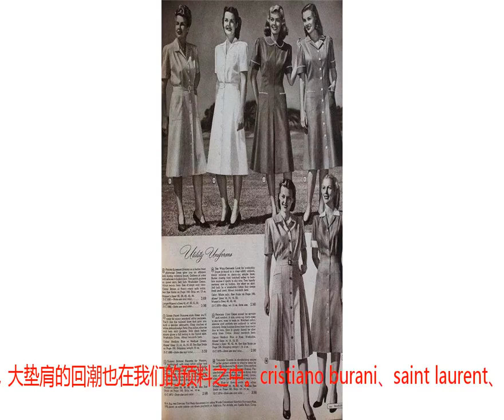顺嫔张嘉倪明明瘦的穿童装 今年秋天你需要一副大女人的肩膀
虽然《延禧攻略》已经下线，但最后出场的顺嫔却给大家带来了最后一波小高潮，不是因为她的黑人设而是因为它那与天同宽的大垫肩！虽然张嘉倪贵为“紫禁城第一美”，但是我们却无法将视线从那完全形成一条直线的垫肩上移开，尤其是与小肩膀的延禧一对比，效果更佳明显。于是又人纷纷吐槽是张嘉倪本身肩膀太宽才导致垫肩看起来太过夸张，但其实人家不是宽而是直，明明是天生的衣服架子来的。尤其是最近张嘉倪发布的微博中，身穿的burberry其实是一件童装来的，可见真人是真的瘦！今年秋天你需要一副大女人的肩膀话说一副大女人的强势肩膀在今年秋冬全面回归，小家碧玉唯唯诺诺的小肩膀不再是我们的追求，垫肩才是今年的必备！说起垫肩，现在的95后，00后大概都不太清楚，其实你们小时候的春晚基本就是垫肩的天下，而且在90年代垫肩绝对是时尚潮流的标志，甚至成为“power women”女权主义的标志性单品。而在轻复古风潮劲吹的当下，90年代的各种土酷单品轮番上阵，大垫肩的回潮也在我们的预料之中。cristiano burani、saint laurent、matthew adams dolan 2018 秋冬秀场